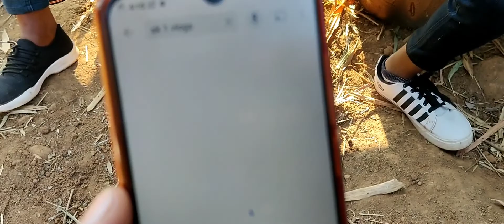Bada Mahmani Gaon Me Aaye The | Ankit ka Bada Mehman